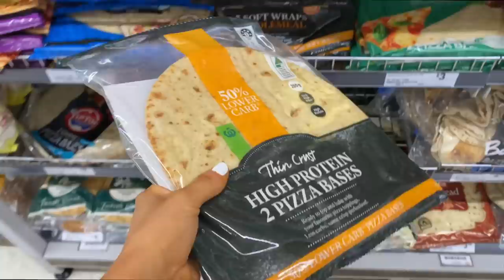WEEKLY VLOG | I WENT TO EMERGENCY 🏥 WORKOUT | HOUSE SHOPPING | GRWM | WEIRD WEEK | Conagh Kathleen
STAX.

Hi There!